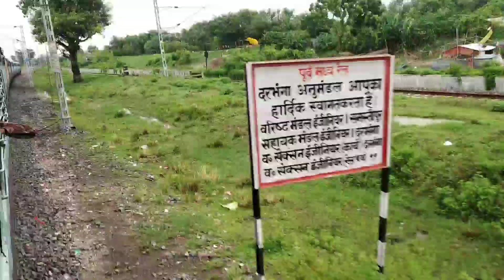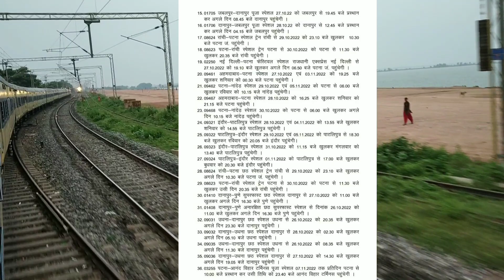RAILWAY IRCTC :- 1,2,3,4,5,6,7,8,9,10 नवंबर से चालू होने वाली सभी नई ट्रेनों की लिस्ट देखे